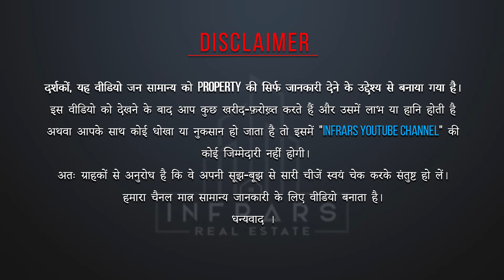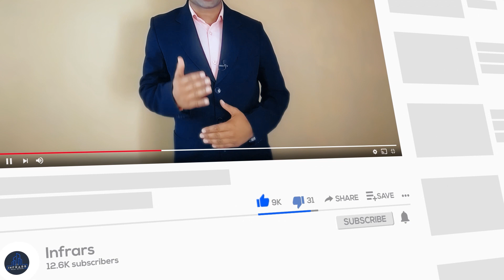House in Lucknow | 2BHK House for sale | Low Budget House | PropertyinLucknow 9415105100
फ़ोन पर प्रोजेक्ट का नाम "P-1080" बतायें
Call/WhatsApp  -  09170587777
Call timing - 10 am to 6 pm ( फ़ोन पर वीडियो कोड P-1080 अवश्य बताएं ताकि हम आपको उचित जानकारी दे पाएं )

Location - Kursi Road (Near Dr. अबूल फैज़ अली खान, होम्योपैथिक क्लीनिक)

House Size  1100sq.ft.(22 x 50)
construction area 1150sq.ft.
East & West Facing House
Price 39 लाख
HOUSE DETAILS SIZE
GATE 9
DRAWING ROOM 11'-3" X 11'-6
TOILET 5'-6" X 6'-9
LOBBY & KITCHEN 15'-421" X 10'-421"
OTS 3 x 3
1st BEDROOM 10'-0" X 13'-0
TOILET 6'-6" X 6'-9
2nd BEDROOM 10'-1021" X 13'-0
STORE 6'-0" X 6'-9
OTS 8'-0" X 6'-9

Distance
Tedhi Puliya 6KM
Polytechnic Chauraha 12KM
Charbagh Railway Station 16KM
Badshahnagar station 11KM
Airport 31KM

धन्यवाद ।